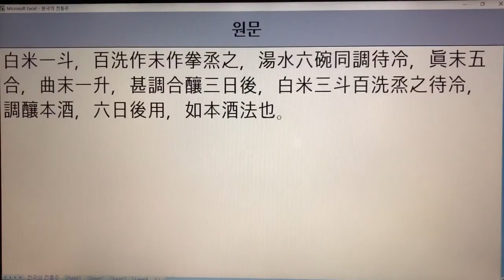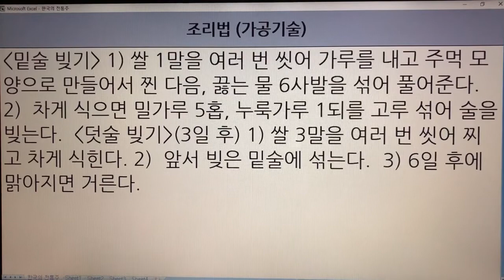한국 전통주(Korean Alcoholic Drinks) 76. 불산주 - 주찬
1. 전통술 커버이미지 : Korea Traditional liquor로 표시함.
  2. 이미 묶음 영상으로 올렸던 전통술 제목에는 Korea Traditional Sake로 표기함.
  3. 이번에 올리는 각각의 전통술에 대해서는 Korean Alcoholic Drinks로 표기합니다. 범위가 더 넓은 의미로 한국 알콜음료로 적용했습니다.

- 7인치 이상의 태블릿, 노트북, PC 모니터에서 시청하시길 추천드립니다.